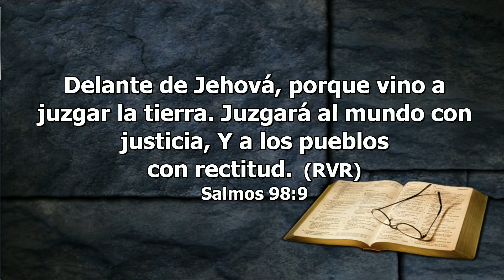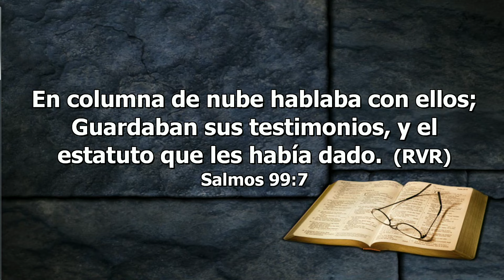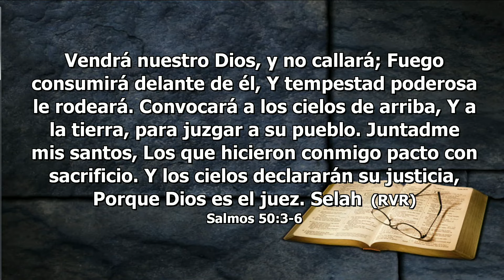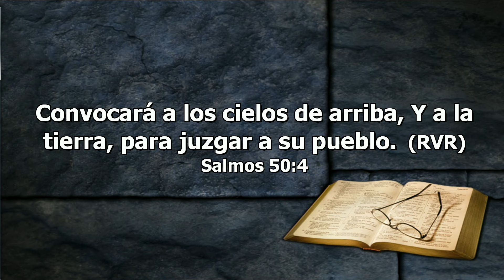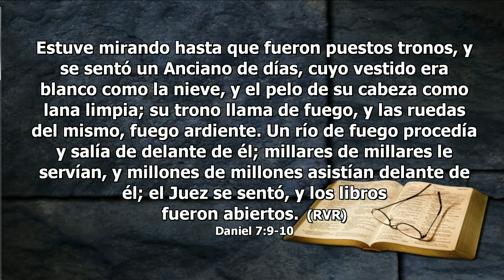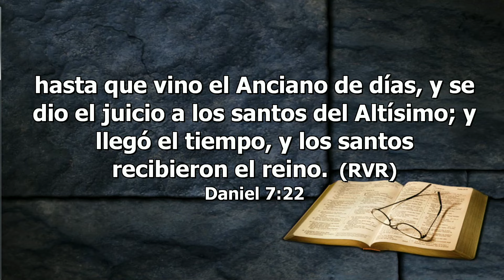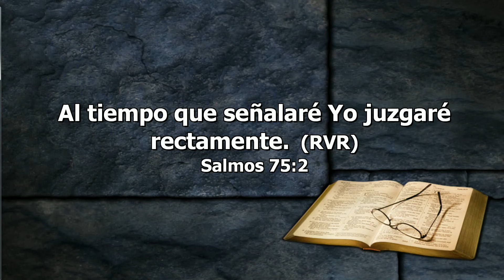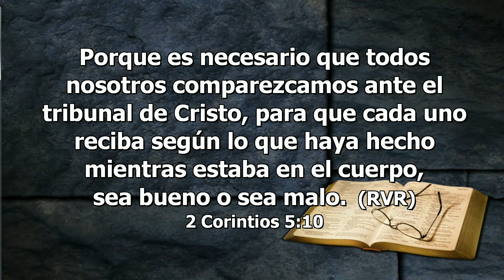Martes , Enero 16 - DIOS ES EL JUEZ - La Iglesia En Estudio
LEE PARA EL ESTUDIO DE ESTA SEMANA:
Salmos 8; 100; 97; 75; 105:7-10; Gálatas 3:26-29; Salmo 25:10.

Como Rey soberano, el Señor es también Legislador (Sal. 99:7) y Juez (Sal. 98:9;97:2). Los impíos amenazan constantemente el orden justo que Dios estableció en el mundo, pero el Señor juzgará al mundo y pondrá fn al dominio del mal (Sal. 75:8-10; Sal. 96:13).

Pastor Raul Reyes / Invitado: Pastor Luis A. Palomino
El Libro de Salmos / Lección 3
1º trimestre / Enero - Marzo 2024